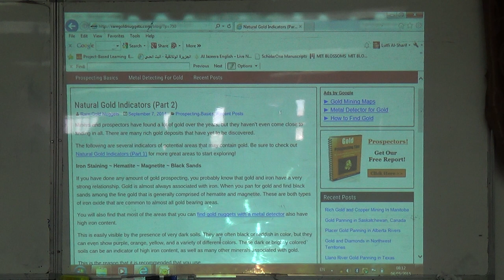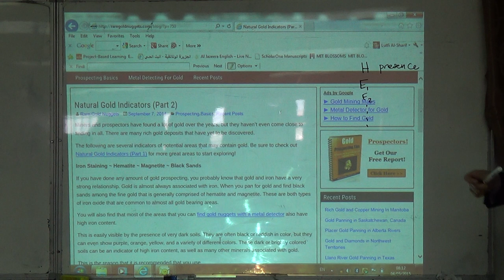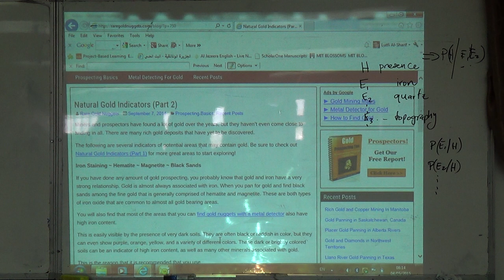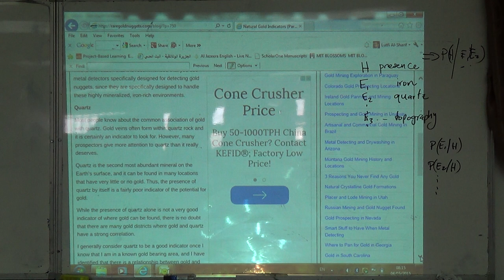Indicators for the presence of gold, 4/5/2015